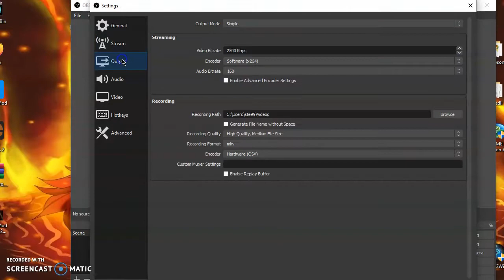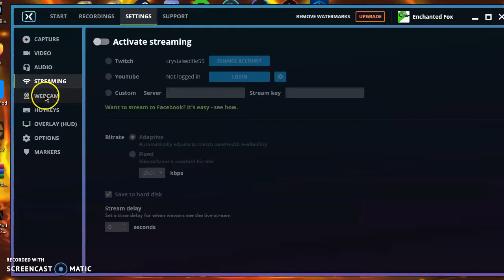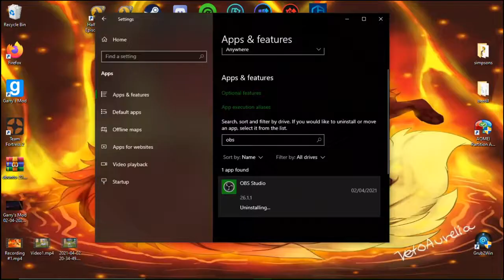OBS vs FBX what better?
Game: Hit and Run